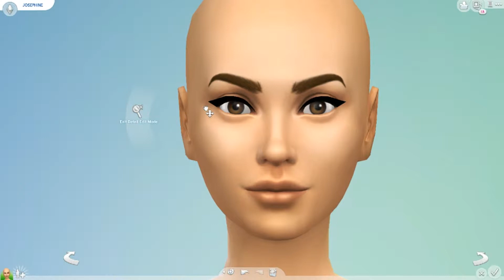Sims 4 CAS College Students - #14 Biologist